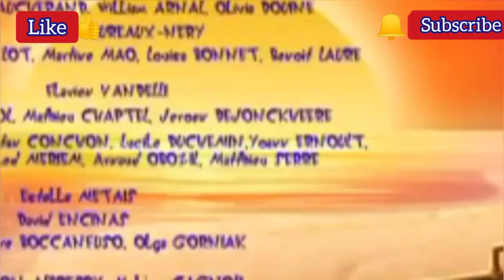Oggy And The Cockroaches🔥🐈🏘OGGY'S IOOI NIGHTS 🔥🌋🌄 Full Episode by-Oggy Official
Oggy And The Cockroaches🔥🐈🏘OGGY'S IOOI NIGHTS 🔥🌋🌄 Full Episode by-Oggy Special

I am not owner of any content which I used in my video. All resource like picture or video from google or any other helpful site which help us to explain our video nicely and deeply so I credit to my all work to google or any other sites. If I used any other'scontent then I will definitely credit to him thanks I hope all owner understand to me if I used some content in my videos thanks again to all owners.

oggy cartoon,
oggy and the cockroaches in hindi 2020, oggy 4,
oggy and the cockroaches in hindi movie,
oggy hindi,
oggy आधिकारिक खेल रेसिंग की दुनिया जाना,
oggy इन हिंदी,
oggy एंड कॉकरोच,
oggy एंड कॉकरोच इन हिंदी,
oggy एंड कॉकरोच कार्टून,
oggy ओगी एंड कॉकरोच,
oggy और काकरोच,
oggy और काकरोच कार्टून,
oggy और काकरोच वीडियो,
oggy और काकरोच फिल्म,
oggy और काकरोच हिंदी,
oggy और,
oggy और काकरोच एपिसोड,
oggy और हिंदी में कार्टून तिलचट्टे,
oggy कार्टून,
oggy कॉकरोच,
oggy गीत,
oggy जैक,
oggy तिलचट्टा oggy तिलचट्टा,
oggy बिल्ला,
oggy बारात mhare gaam mein देसी जाट की, oggy मराठी,
oggy मूवी,
oggy हिंदी,
oggy हिन्दी,
oggy हिदी,
oggy cartoon हिंदी,
हिंदी oggy and cockroaches हिंदी oggy and the cockroaches new episode,
हिंदी oggy and the cockroaches movie,
हिंदी oggy and the cockroaches,
हिंदी oggy and the cockroaches in hindi,
हिंदी oggy और काकरोच,
हिंदी oggy and the cockroaches boat race, हिंदी oggy and the cockroaches full movie, हिंदी oggy and the cockroaches 2019,
oggy एंड कॉकरोच हिंदी में,

Oggy Official
oggyofficial